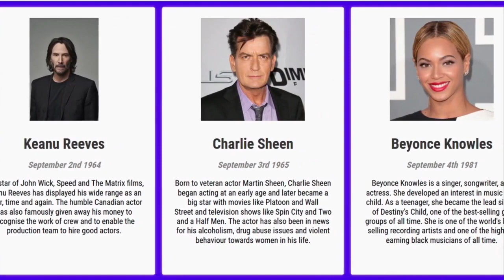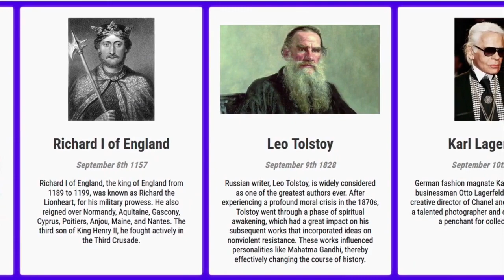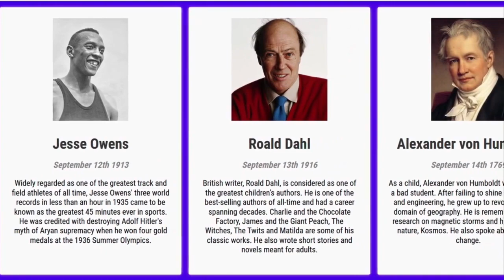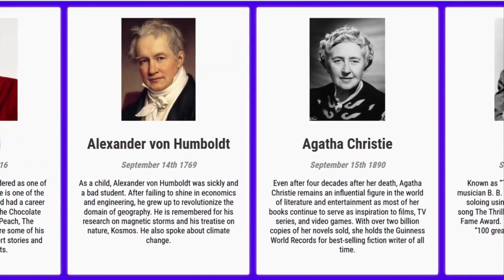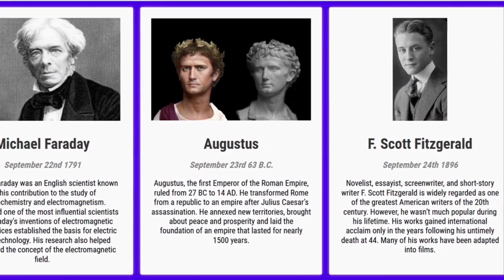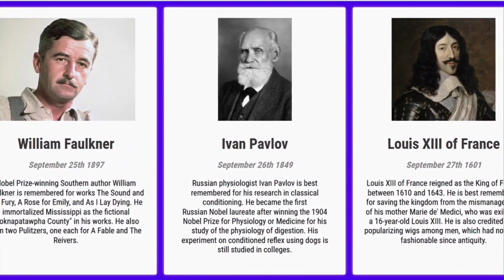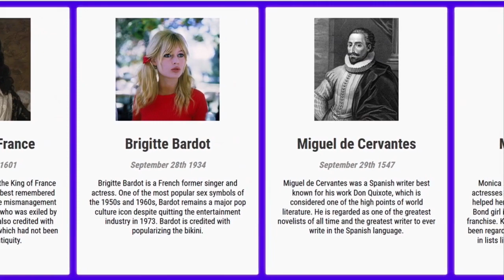Celebrity Birthdays: Famous Stars Born in September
Get ready to celebrate with your favorite celebrities born in September! 🎉 In this video, we're shining the spotlight on some of the most famous stars who share this special month for their birthdays. From Hollywood A-listers to chart-topping musicians, these talented individuals have made their mark in the entertainment world, and we're here to honor their achievements.

Join us as we take a closer look at their lives, careers, and memorable moments that have made them household names. We'll also reveal some fun facts and trivia about these September-born stars that you might not have known! 🤩

So, grab your party hats and let's dive into the world of celebrity birthdays! Happy birthday to all the September babies out there! 🎈